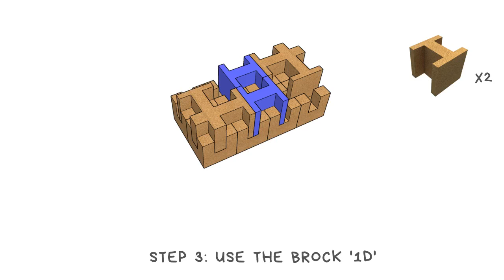Malta Coffee Table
CORKBRICK Creations
Instructions Video